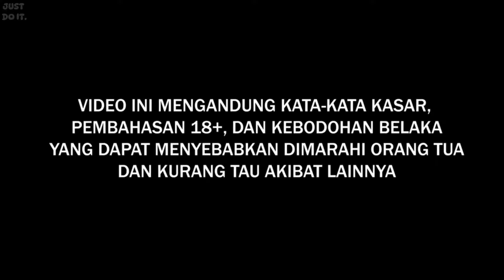SESI DISCORD DEANKT "MAS ADE MAU COVER RAPSODI"!!!